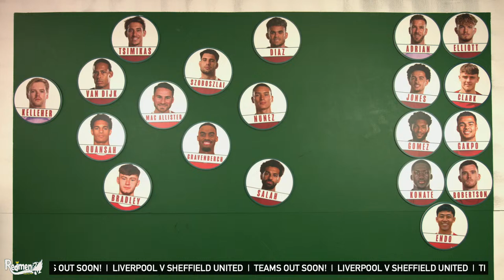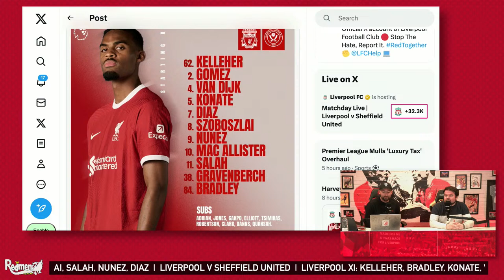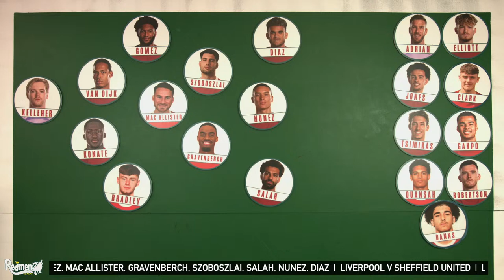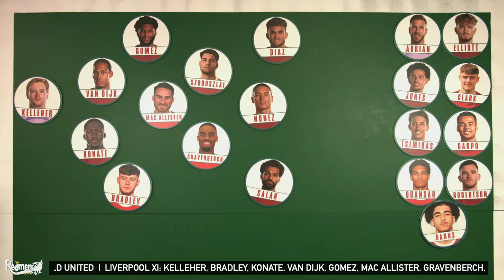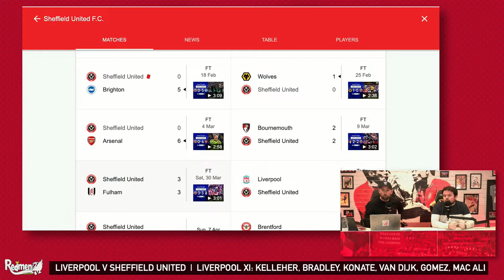Liverpool v Sheffield United | Uncensored Match Build Up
Ste and Dan are here for the Uncensored Match Build Up as Liverpool host Sheffield United in the Premier League.

GET TICKETS TO OUR LIVE SHOWS!